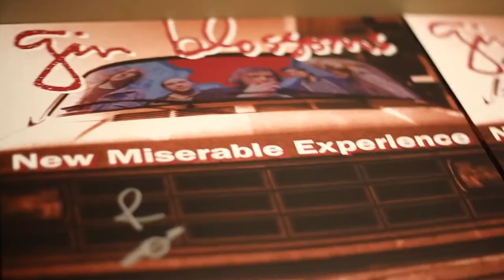Music Record Shop Presents: Robin Wilson / Gin Blossoms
Robin Wilson live performance + meet / greet at Music Record Shop